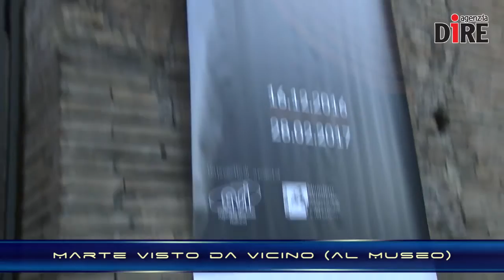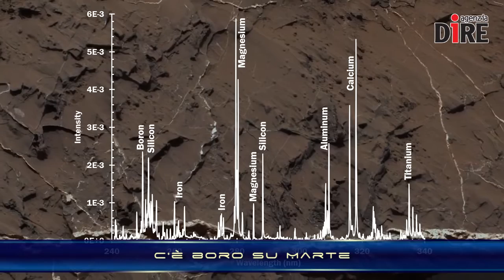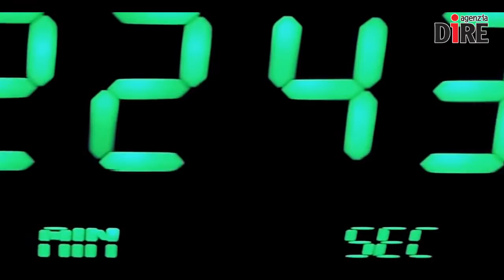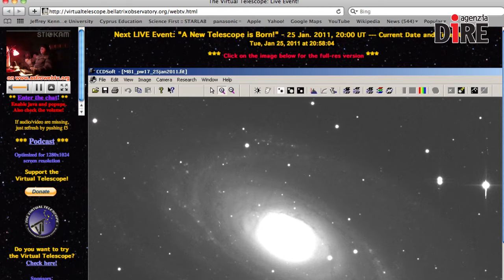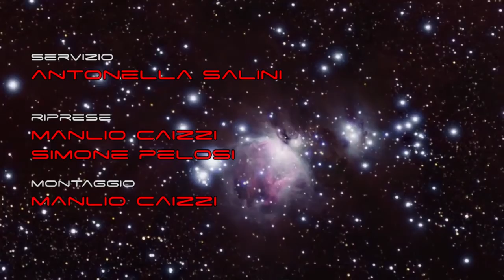SCIENTIFICAMENTE: La minaccia che viene dal cielo: come ci difenderemo dagli asteroidi?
Segnate questa data sul calendario: il 30 giugno è l'Asteroid Day, e adesso lo è anche per l'Onu. Le Nazioni Unite hanno infatti concesso il loro imprimatur all'evento che dal 2014 promuove la consapevolezza globale sul pericolo di asteroidi a rischio di impatto sulla Terra. Ce ne parla Gianluca Masi: astrofisico, ideatore del Virtual Telescope Project e coordinatore per l'Italia dell'International Asteroid Day

NELLE NEWS:
- Marte visto da vicino (al Museo)
- Addio a John Glenn, primo statunitense nello Spazio
- C'è boro su Marte